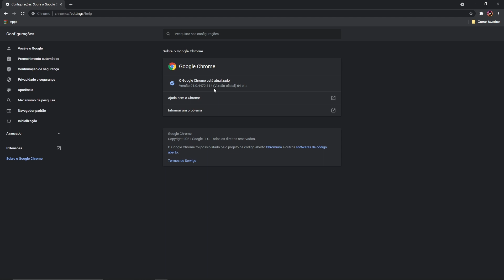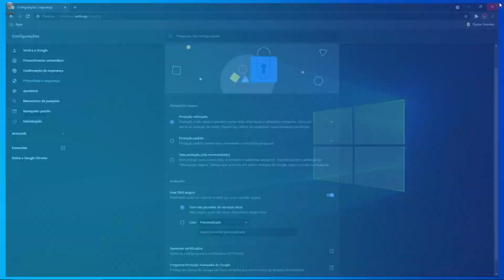Ative no navegador Google Chrome a Proteção reforçada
Proteção reforçada.
Proteção mais rápida e proativa contra sites, downloads e extensões perigosos. Envia um alerta de violação de senha. Requer que dados de navegação sejam enviados ao Google.

Prevê eventos perigosos e alerta você antes que eles aconteçam.

Protege você no Chrome e pode ser usado para melhorar a segurança em outros apps do Google quando sua conta está conectada.

Melhora a segurança para você e para todos na Web.

Avisa caso suas senhas sejam expostas em uma violação de dados.

Envia URLs para a verificação do "Navegação segura". Também envia uma pequena amostra de páginas, downloads, atividades de extensões e informações do sistema para ajudar a descobrir novas ameaças. Vincula temporariamente esses dados à sua Conta do Google quando ela está conectada para proteger você nos apps do Google.

Playlist Canva.

Playlist Dicas.

Playlist Audacity.

Grande abraço